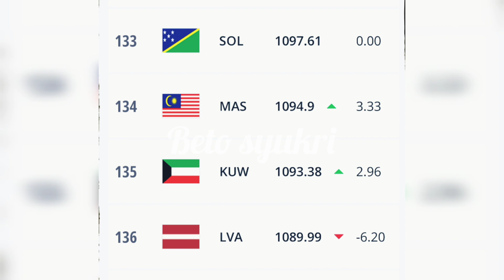FIFA RANKING HARIMAU MALAYA MELONJAK 2 ANAK TANGGA KE 134 DUNIA.